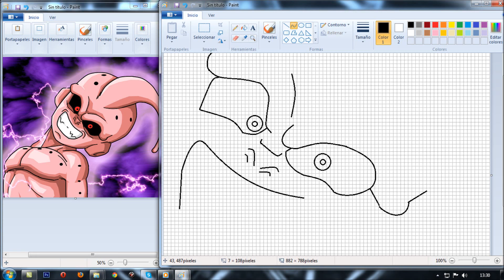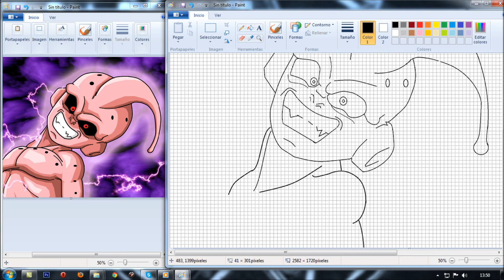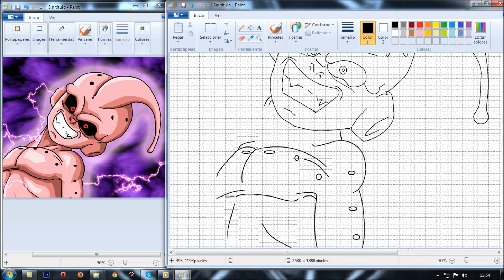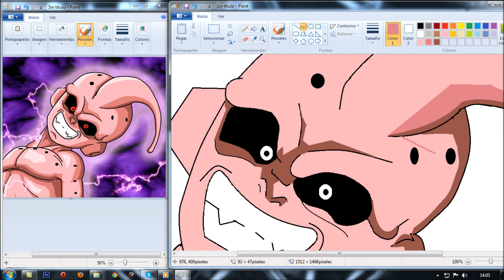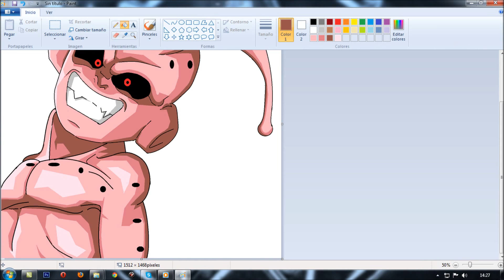DIBUJO DE KID BOO EN PAINT | DRAGON BALL Z